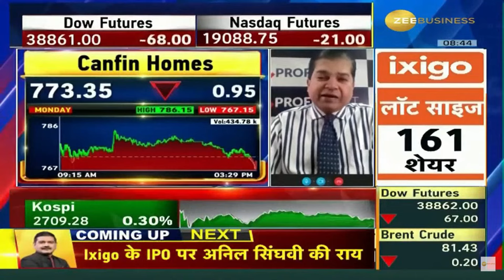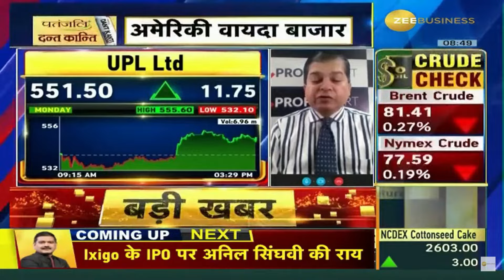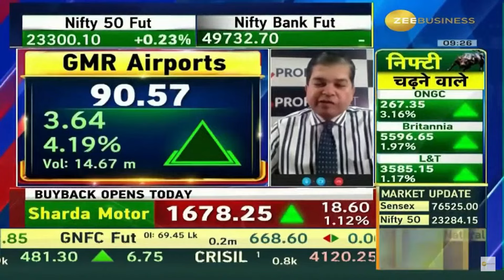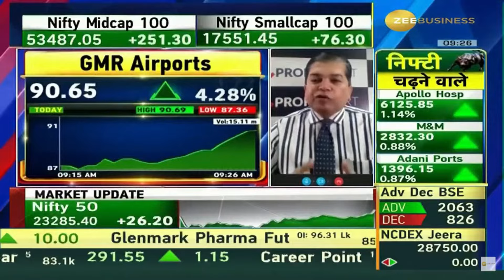Avinash Gorakshakar, Head Research, Profitmart Securities, on Zee Business | Best Stocks to Buy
Mr. Avinash Gorakshakar, Head Research, Profitmart Securities, on Zee Business | Stock to Buy for Long-term | Canfin Homes | UPL Ltd | Poonawalla Fincorp | IRCTC | GMR Airports Share